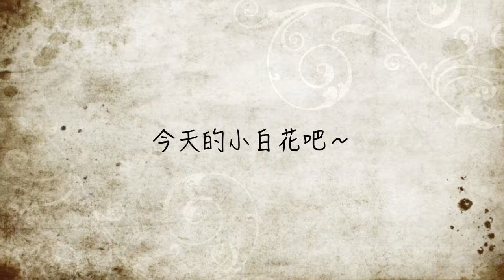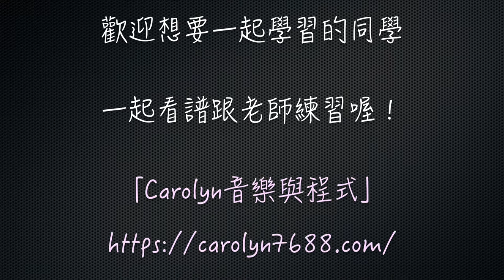NUVO jSax 第25堂課 曲子 [小白花]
或到Carolyn的網站留言

第25堂的jSax課程來了哦~
這堂課是一首曲子－小白花
這首是Carolyn很喜歡的曲子哦～
加上上一堂課的三度音練習～
剛好可以跟這首曲子做結合～
大家一起來練練這首可愛的小白花！